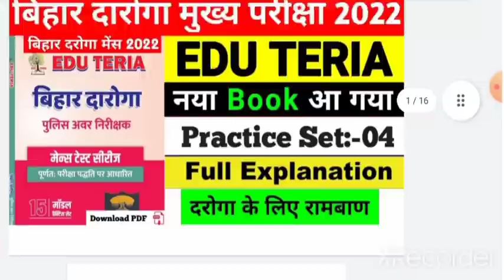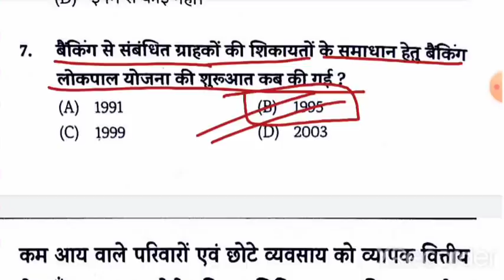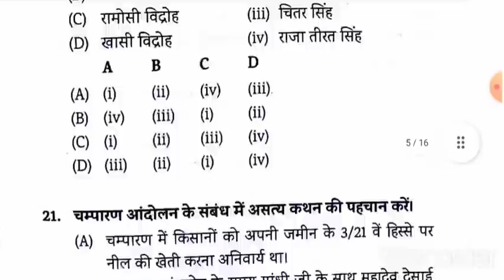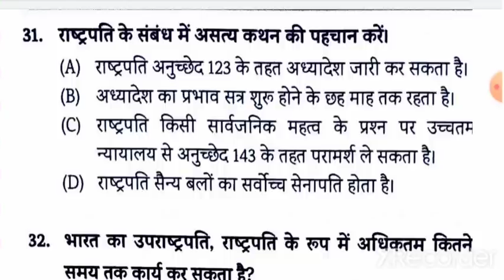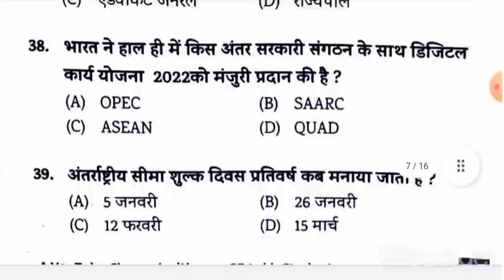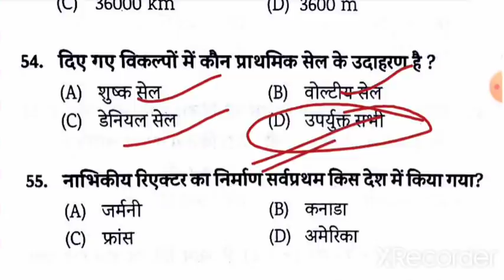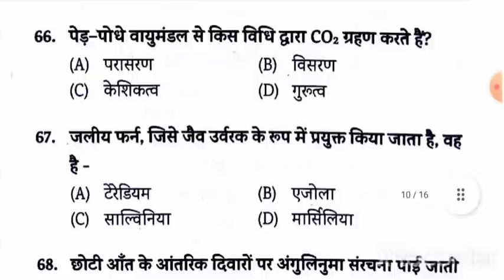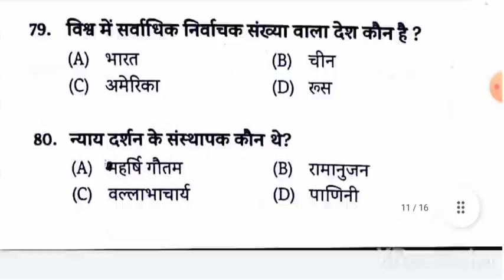Practice Set 04|Eduteria|Bihar Daroga Mains|100 Ques|Full Explanation|Bihar SI Mains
Practice Set:-04
Eduteria
Eduteria Publication
बिहार दारोगा मुख्य परीक्षा

बिहार दारोगा मुख्य परीक्षा (Superfast Revision):-

Bihar SI Mains Vidyasagar GS Gyan Bindu Practice set:-